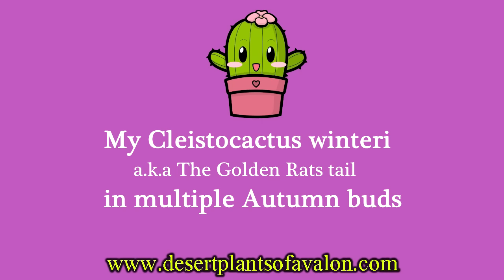My Cleistocactus winteri 'Golden Rats Tail' Cactus with multiple big buds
Spring is here again :-) I am AMAZED to see multiple buds on my Golden Rats Tail cactus in OCTOBER, this cactus normally flowers for me in the early Spring, so its an added bonus for me to see buds at this time of year. CONTINUED.